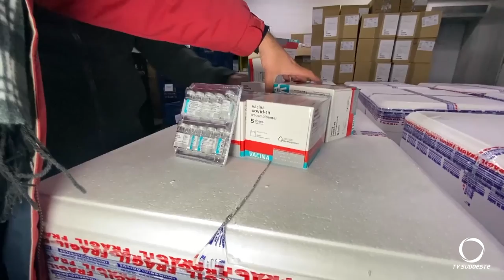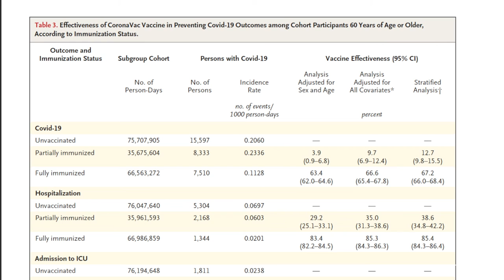Vacina contra a covid reduz internamento e casos graves da covid-19